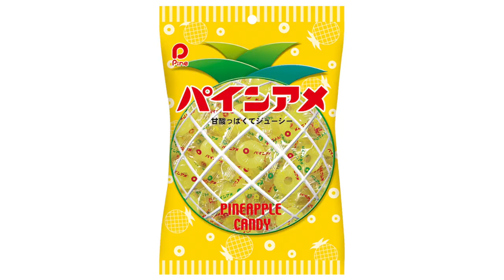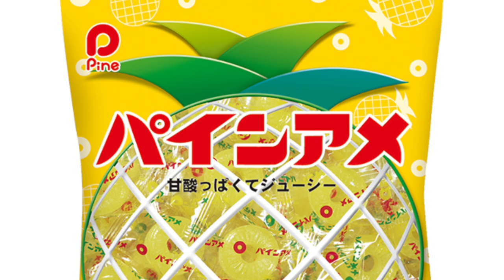夏の新作Monster『ウォーターメロン』とイギリスのMonster『ウルトラゴールド』を飲み比べていくぜ！！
海外のMonsterってめっちゃ種類あるから全制覇してみたい
ただ、めんどくさがりすぎて無理

〇Twitter
最新情報や津野のムダ情報を最速チェック！

〇Instagram
オシャレにしている写真箱です。